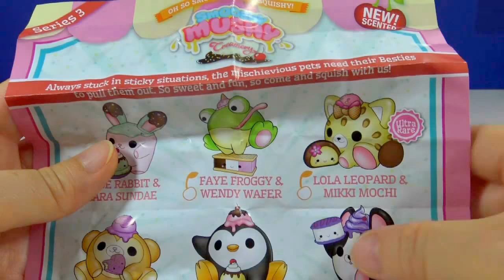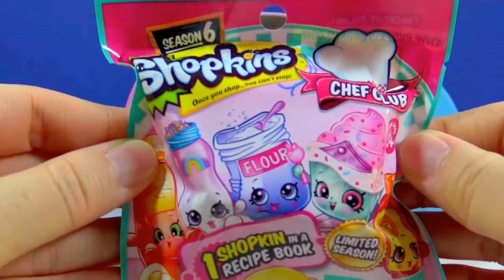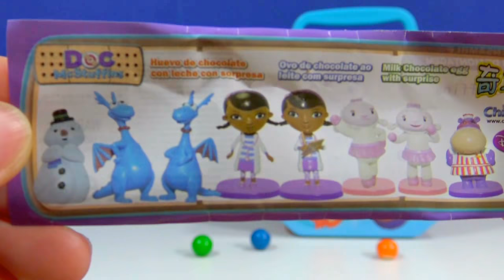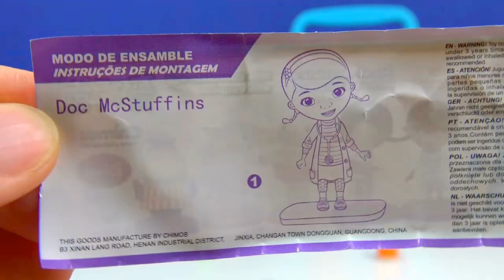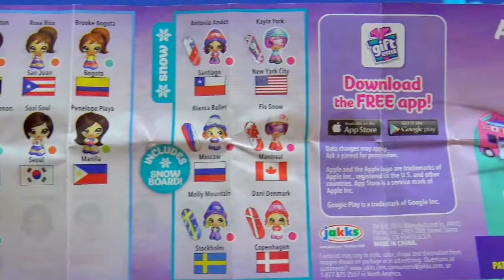Smooshy Mushy Ice Cream Cone Toys Zuru 5 Gift Surprise Ball Disney Princess Shopkins Peppa Pig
Smooshy Mushy Creamery Ice Cream Cone Series 3 Zuru 5 Gift Surprise Ball
Disney Princess Bubble Guppies Tin Lunch Box Surprise Toys Shopkins Chef Club Doc McStuffins Surprise Egg Peppa Pig Micro Lite Blind Bag Gift 'Ems Mystery pack